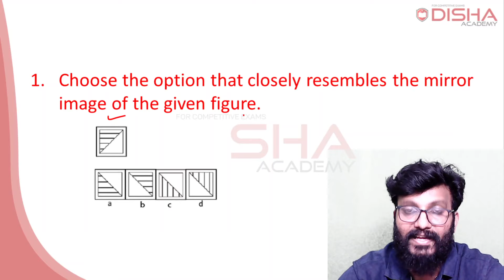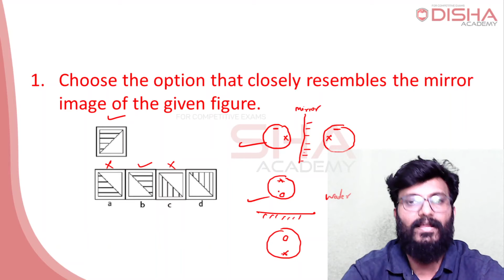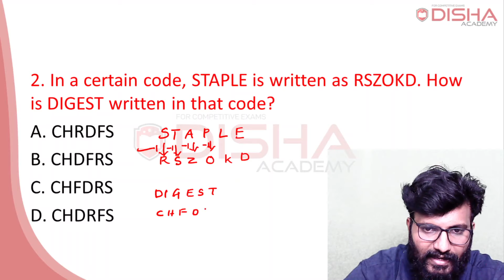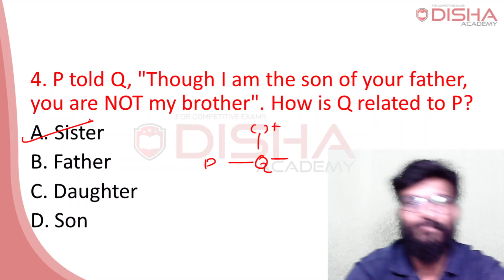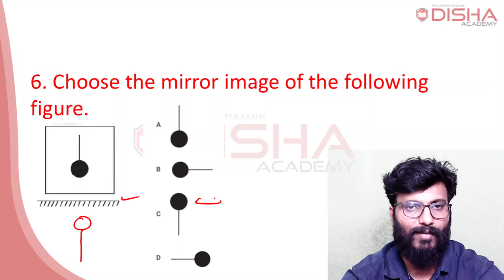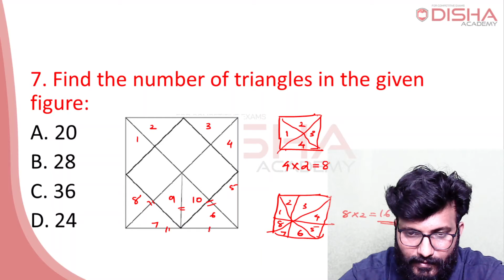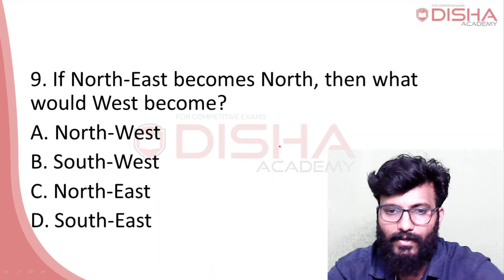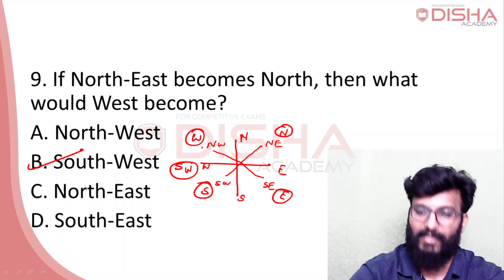RRB Group D | Reasoning Previous questions Day 48 | RRB NTPC CBT 2 | SSC RRB PSC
​ groupd reasoning rrb pvq GK Current affairs Science Maths​ SSC_CHSL​ SSC_CGL​ English​​ Current_Affairs​ Current_Affairs​, UPSI_2020​, upsi_notification​ upsi_examdate​